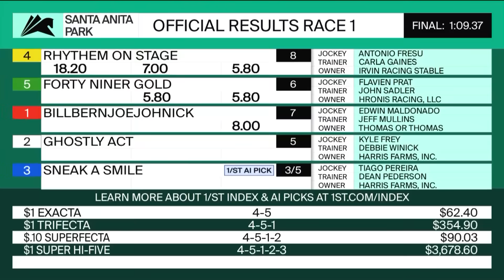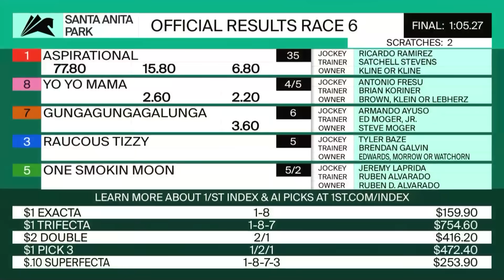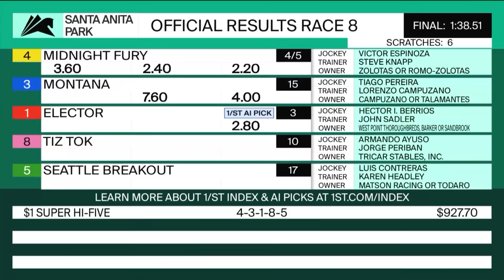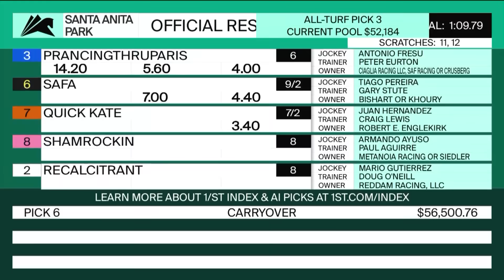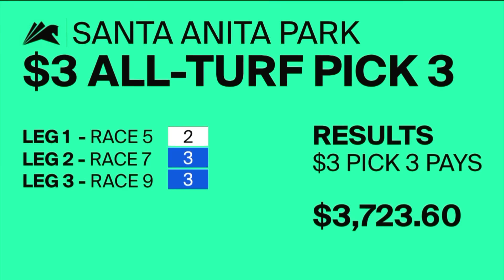Santa Anita Park Resumen - 16 de Febrero 2024